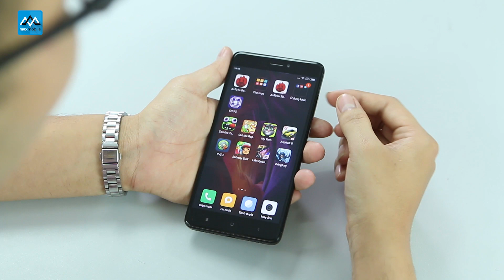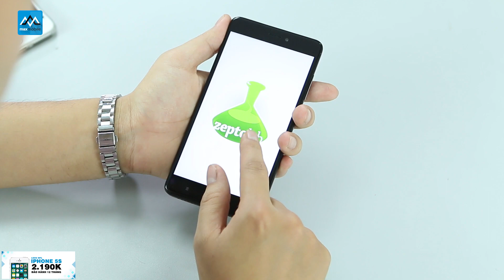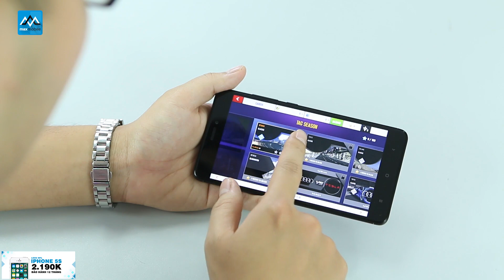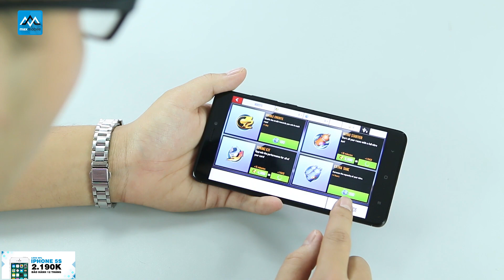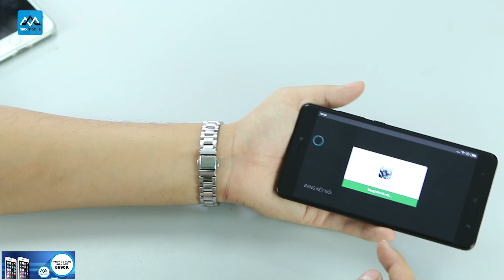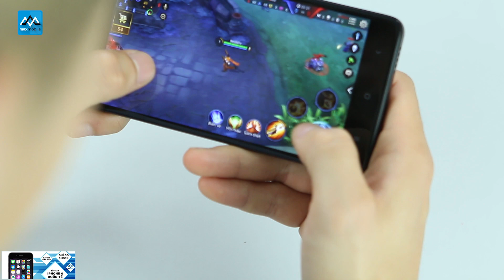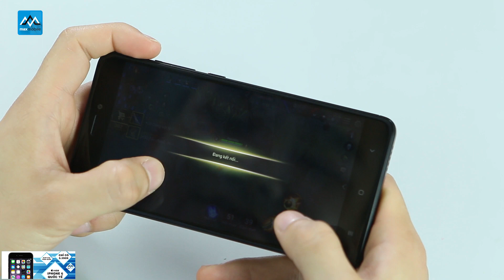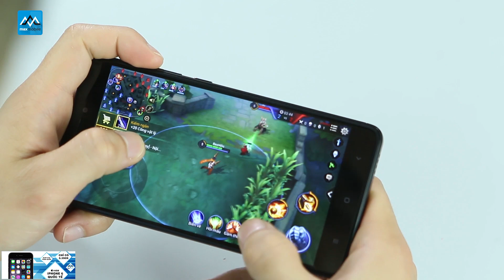[Test Game] Redmi Note 4 chính hãng - Xứng tầm vua giải trí giá 4 triệu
Redmi Note 4 đang có mức giá rất rẻ, Maxmobile có cả phiên bản chính hãng lần xách tay. Vậy redmi note 4 có chơi game mượt hay không, tương thích tốt với ứng dụng không? Hãy xem video này nhé
1. Apple

2. Samsung

5. Xiaomi

►Hệ thống showroom Maxmobile:
Thời gian mở cửa: 8h - 21h tất cả các ngày trong tuần

» Showroom 1: số 106 Thái Hà, Đống Đa, Hà Nội
» Showroom 2: số 12  Xuân Thủy, Cầu Giấy, Hà Nội